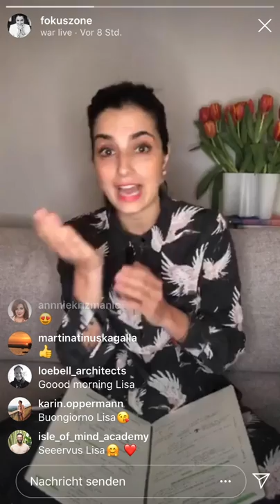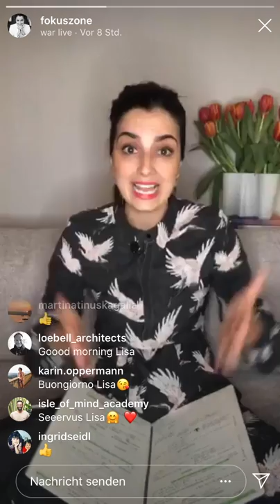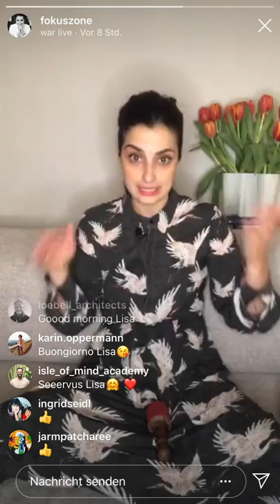Power Pause LIVE mit Lisa Matzner - Die Veränderungskurve laut Ruth Cohn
Möchtest Du LIVE dabei sein?